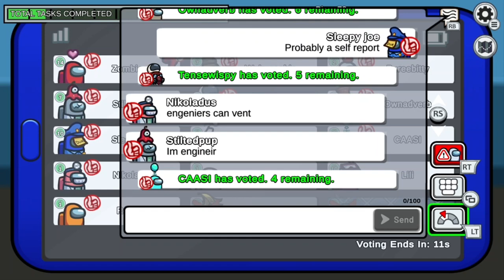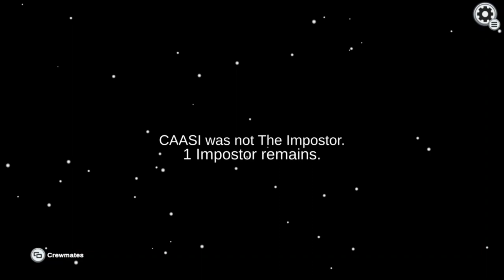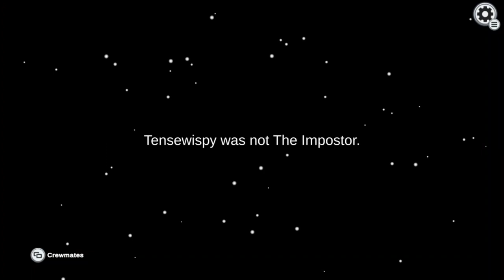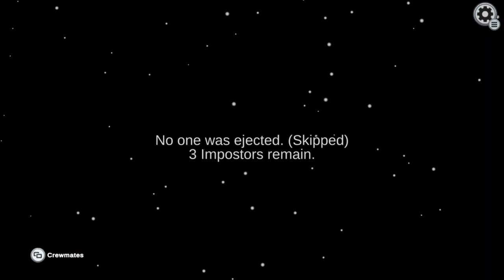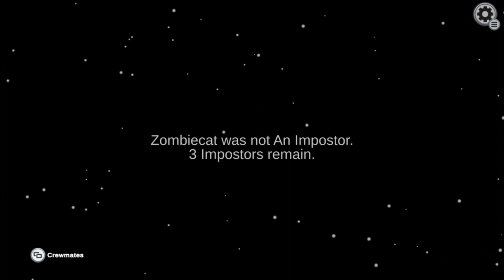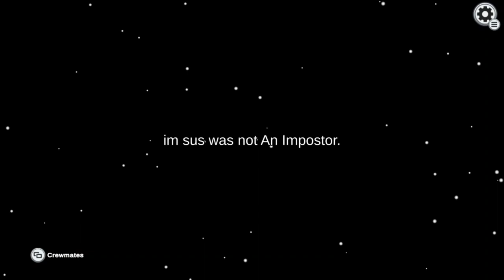among us gameplay pt 6